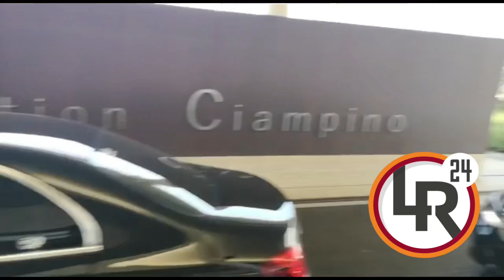Milik in partenza da Ciampino: svolgerà parte delle visite in Svizzera